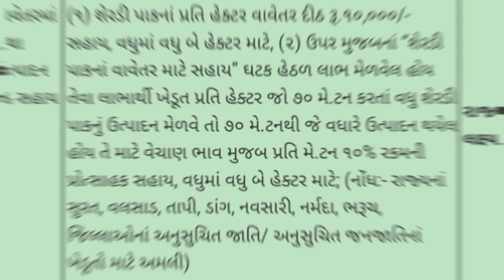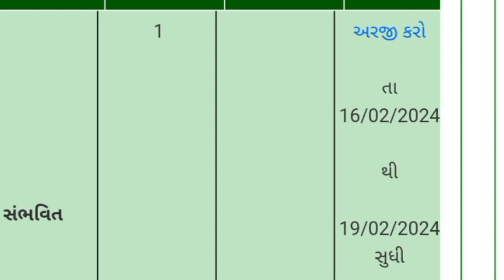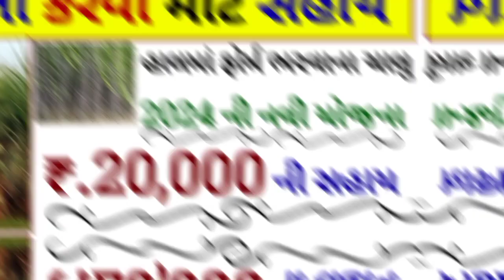શેરડી ની ખેતી કરવા માટે ખેડૂતોને મળશે સહાય! શેરડી ની ખેતી માટે સહાય!નવી યોજના !serdi ni kheti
serdinikhetimatesahay
serdinikheti
serdinikheti
Sahay
yojna
subsidy
ikhedut
ikhedut portal yojana
i khedut portal 2024
ikhedut portal.gov.in2024
serdi
શેરડી ની ખેતી માટે સબસીડી
શેરડી ની ખેતી માટે સહાય
શેરડી ની ખેતી
શેરડી
શેરડી ની ખેતી માટે સબસીડી યોજના
શેરડી ની ખેતી માટે સબસીડી સહાય યોજના
નવી યોજના
આઈ ખેડૂત પોર્ટલ યોજના
ખેડૂતો માટે નવી યોજના
ખેડૂતો માટે સબસીડી
ખેડુત સબસીડી
ખેડૂતો સહાય
ખેડૂતો ને ખેતી કરવા માટે સહાય
નવી યોજના
નવી યોજનાઓ
નવી યોજના ની માહિતી
ikhedut portal
ikhedut portal 2024
ikhedut portal yojana
i portal khedut yojana 2024
ikhedut portal
ikhedut yojana 2024
ikhedut
i khedut yojana 2024
આઈ ખેડૂત નવી યોજના
i khedut નવી 2 યોજના
khedut
આઈ ખેડૂત યોજના
ikhedut protal.gov.in 2024
આઇ ખેડૂત પોર્ટલ યોજના
નવી યોજના 2024
ikhedut માં કેટલી યોજનાઓ ચાલુ
ikhedut
ikhedut portal
ई खेडुत
ikhedut yojana 2024
ikhedut yojana
ikhedut yojana 2024 gujarat
ikhedut new yojana
khetivadi yojna
ખેતીવાડી યોજના
ખેતીવાડી યોજનાઓ
ખેતીવાડી યોજના 2024
ખેતીવાડી સહાય યોજના
ખેતીવાડી ની યોજનાઓ 2024
ખેતીવાડી ની યોજનાઓ
khetivadi yojna
khetivadi yojana gujarat 2024
khetivadi nigam
2024 new yojana
Ikhedut portal
ikhedut
ikhedut portal.gov.in 2024
khedut portal par form kaise bhare
ikhedut portal
ikhedut yojana 2024
ikhedut yojana
ikhedut yojana 2024
ikhedut yojana 2024
ikhedut yojana
ખેડૂત યોજના
ખેડૂત યોજના 2024
ikhedut portal
ikhedut portal new update
ikhedut portal yojana
ikhedut sahay
ખેડૂત સહાય યોજના
ખેડૂત સહાય
ખેડૂત સહાય સમાચાર
ખેડૂત સહાય યોજના
ખેડૂત સહાય ચેનલ
ખેડૂત સહાય યોજના 2000
ખેડૂત સહાય યોજના 2024
ikhedut subsidy
ikhedut subsidy2024
khetivadi
khetivadi vij connection
khetivadi yojana gujarat
khedut subsidy new
khedut subsidy
khedut subsidy yojana
khedut subsidy yojana 2024
khedut subsidy
i khedut subsidy yojana
i khedut subsidy yojana 2024 documents
khedut sahay 2024
khedut sahay
khedut sahay samachar
khedut sahay channel
khedut sahay yojana 2024
khedut sahay haribhai patel
khedut sahay 2024
khedut sahay
khedut yoja
khedut yojana 2024
khedut yojana
khedut yojana 2024 gujarat
khedut yojana 2024
khedut yojana gujarat
khedut yojana 2000
ખેડૂત યોજના
khedut_sahay_yojana_yadi _2024
khedut portal yojana
ખેતીવાડી યોજના
ખેતીવાડી યોજના 2024
ખેતીવાડી યોજના
ખેતીવાડી સહાય યોજના
ખેતીવાડી યોજનાઓ
khetivadi yojana gujarat
khetivadi yojna
khetivadi yojana
khetivadi yojana 2024
ખેતીવાડી સહાય
ખેતીવાડી સહાય યોજના
ખેતીવાડી સહાય
khetiwadi sahay yojana
khetivadi sahay yojana
khetiwadi sahay
આઈ ખેડૂત
આઈ ખેડૂત પોર્ટલ ઓનલાઇન અરજી
આઈ ખેડૂત પોર્ટલ
આઈ ખેડૂત પોર્ટલ યોજના 2024
આઈ ખેડૂત ખેતીવાડી યોજના
i khedut subsidy yojana 2024
i ખેડૂત યોજના
i ખેડૂત પોર્ટલ
i ખેડૂત યોજના 2024

શેરડી ની સહાય યોજના:-
(૧) શેરડી પાકનાં પ્રતિ હેક્ટર વાવેતર દીઠ રૂ.૧૦,૦૦૦/- સહાય, વધુમાં વધુ બે હેક્ટર માટે, (૨) ઉપર મુજબનાં “શેરડી પાકનાં વાવેતર માટે સહાય” ઘટક હેઠળ લાભ મેળવેલ હોય તેવા લાભાર્થી ખેડૂત પ્રતિ હેક્ટર જો ૭૦ મે.ટન કરતાં વધુ શેરડી પાકનું ઉત્પાદન મેળવે તો ૭૦ મે.ટનથી જે વધારે ઉત્પાદન થયેલ હોય તે માટે વેચાણ ભાવ મુજબ પ્રતિ મે.ટન ૧૦% રકમની પ્રોત્સાહક સહાય, વધુમાં વધુ બે હેક્ટર માટે; (નોંધ:- રાજ્યનાં સુરત, વલસાડ, તાપી, ડાંગ, નવસારી, નર્મદા, ભરૂચ, જિલ્લાઓનાં અનુસુચિત જાતિ/ અનુસુચિત જનજાતિનાં ખેડૂતો માટે અમલી)